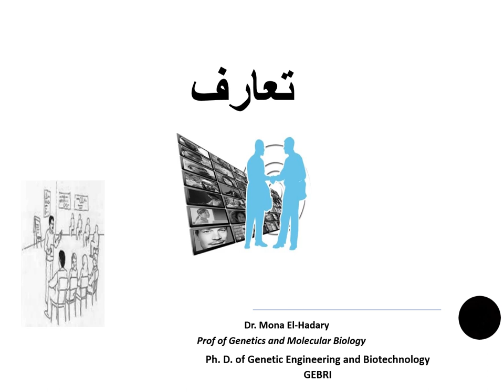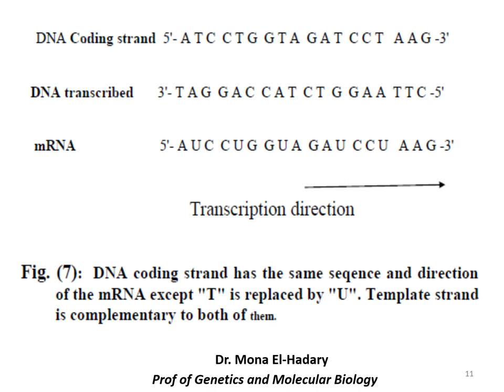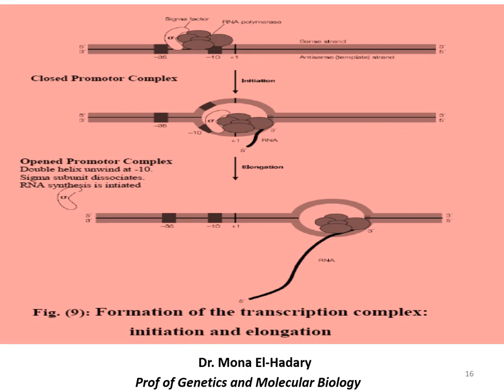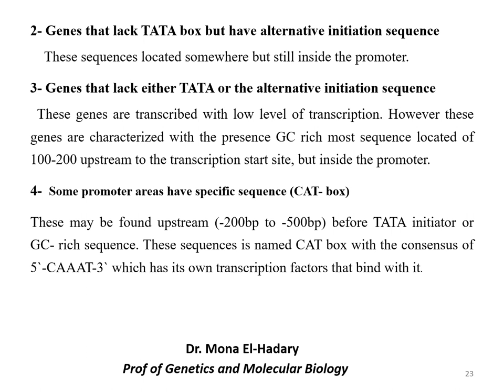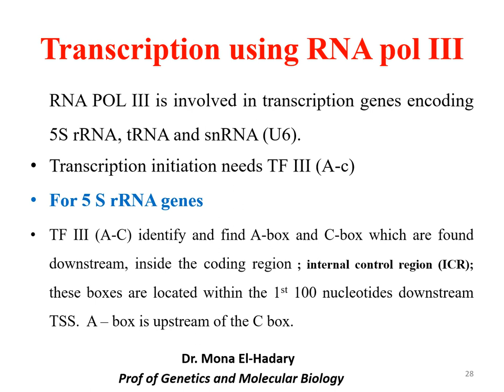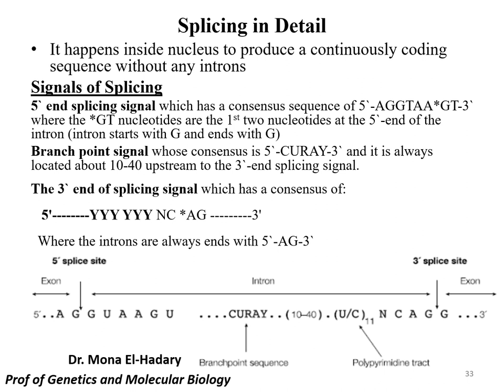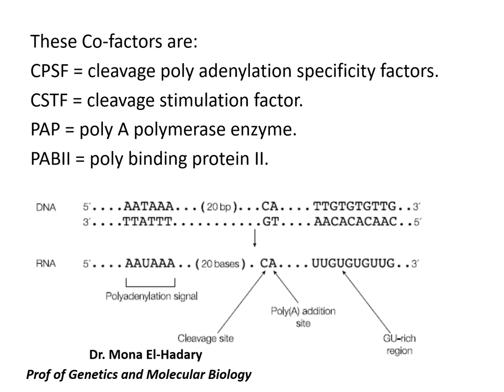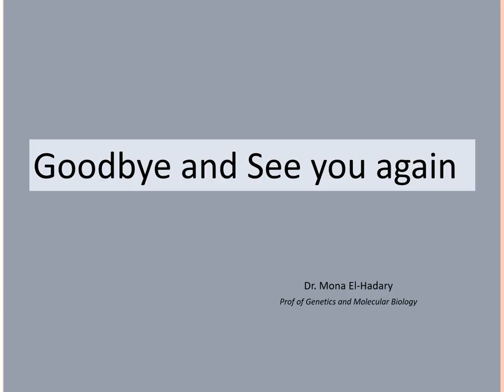Transcription in Prokaryotes and Eukaryotes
Transcription for pro- and Eukaryotes, and Processing